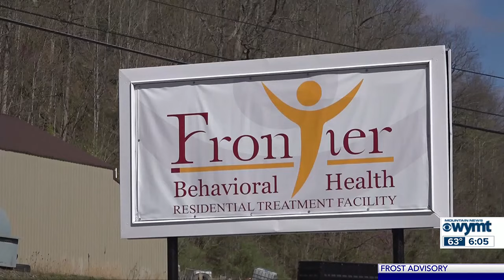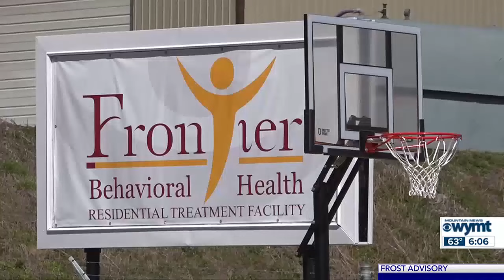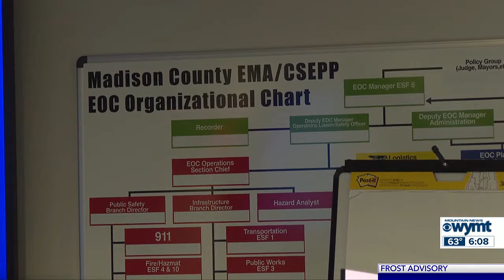WYMT Mountain News at 6 p.m. - Top Stories - 3/27/24